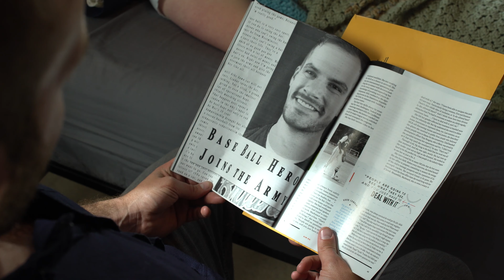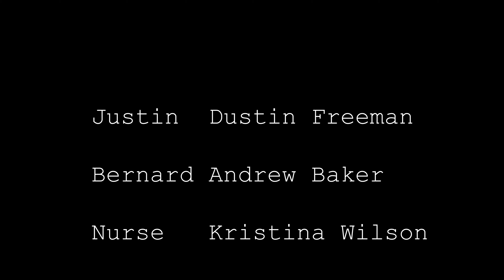The Devise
Two brothers must settle the dying wish of their father.

Cast:
Justin - Dustin Freeman
Bernard - Drew Brock Baker
Nurse - Kristina Wilson
Lawyer - David Martinson
Crew:
Director: Joseph Baker
DOP: Ethan Heathcote
Gaffer: Jason Stewart
1st AC: Camden Hardwood
Sound Master: Will Stamp
PA: Jordan Palmer